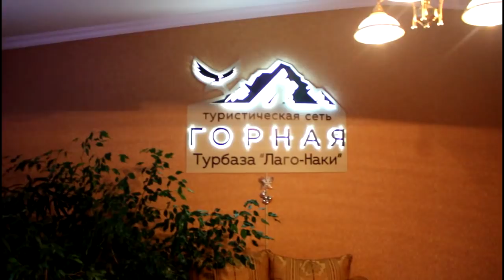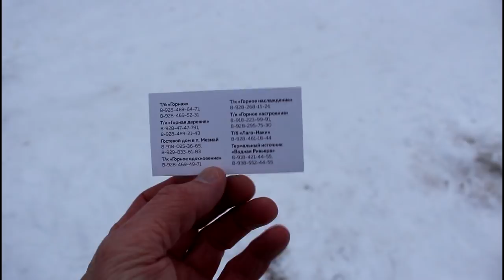Поездка в Лаго Наки и посещение Турбазы Лаго Наки